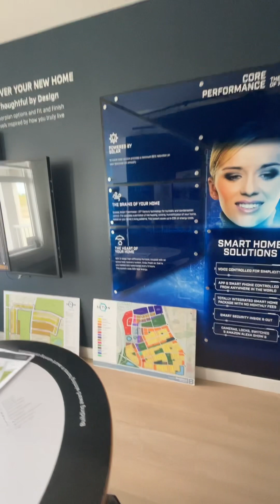Ч1 Real Estate Calgary изучаем, от застройщиков, на всех этапах.